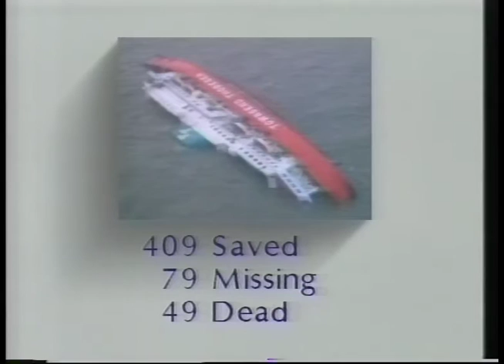BBC News Zebrugge Ferry Disaster part 1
BBC2 Newsview from 7th March 1987